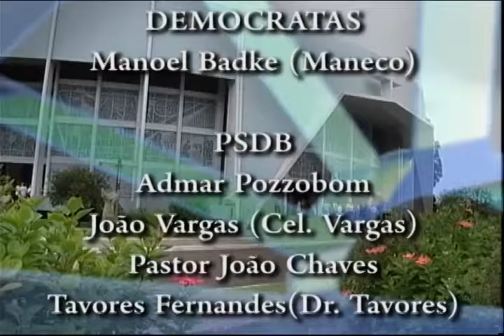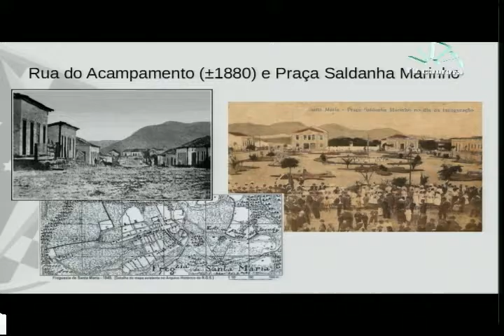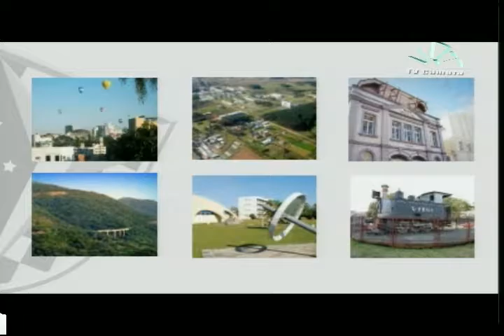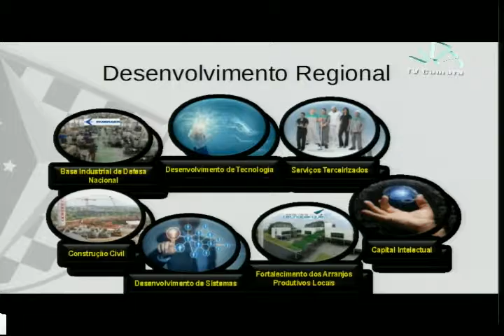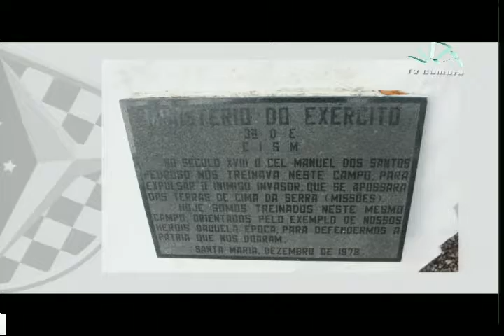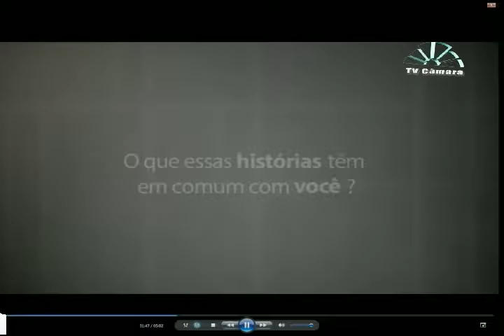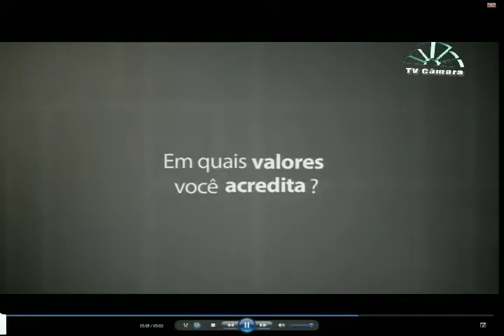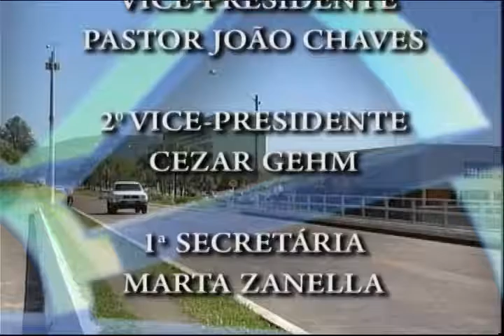Sessão Plenária Ordinária do dia 07 de junho de 2016